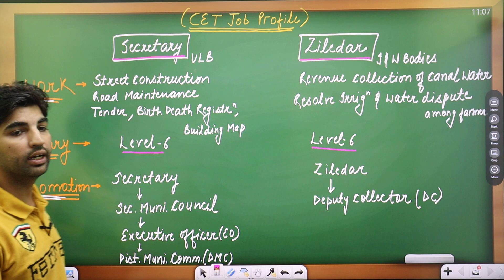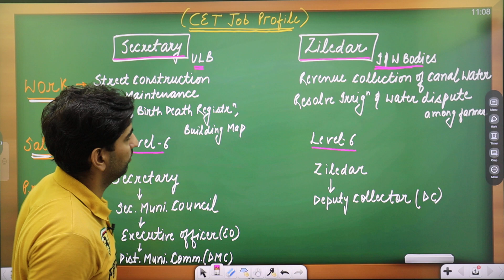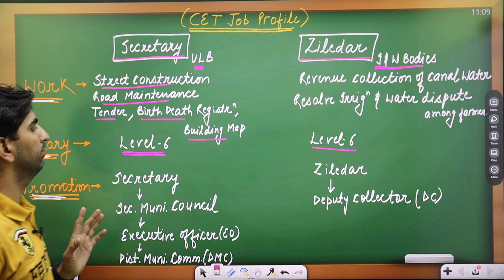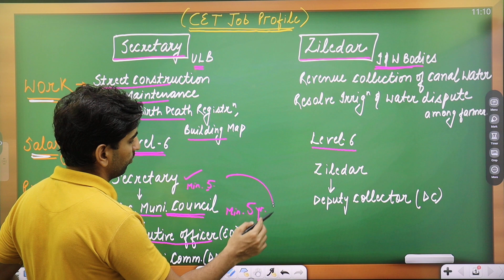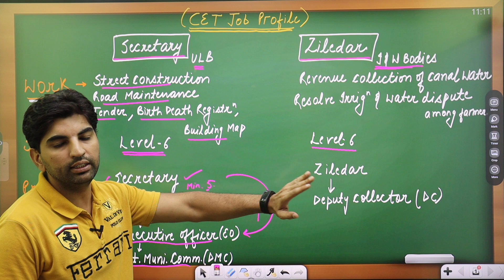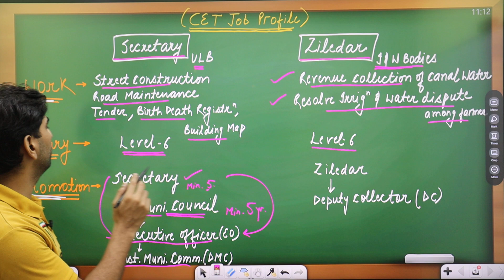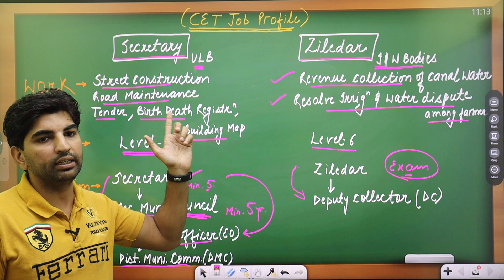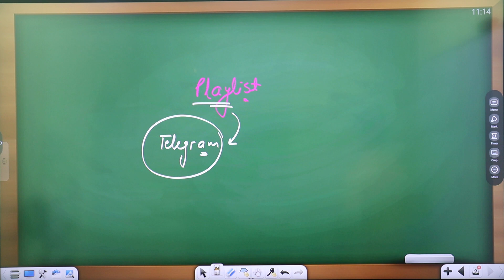Haryana Municipal Committee Secretary & Ziledar work/Salary/Promotion//कौन सी Job बेहतर है//My Exam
Haryana Secretary & Ziledar work/Salary/Promotion//जाने कौन सी जॉब बेहतर है//My Exam

hssc gram sachiv patwari canal patwari job profile salary and promotion
Gram sachiv salary and promotion
Patwari salary and promotion
Canal patwari salary and promotion
Gram sachiv ka kam kya hota hai
patwari ka kam kya hota hai
Gram sachiv patwari canal patwari comparison
Canal patwari syllabus
canal patwari related question
canal patwari job profile
patwari syllabus
patwari related question
Gram sachiv related question
Gram sachiv ki taiyari kaise kre
Haryana cooperative society exam related question
Haryana cooperative society sub inspector syllabus
Hssc exams
Hssc exam ki taiyari kaise kre
Haryana Gk tricks
English for hssc exams
Maths for hssc exams
Reasoning classes for hssc exams
Hindi for hssc
computer classes for hssc
computer question in hindi
hssc all previous year question